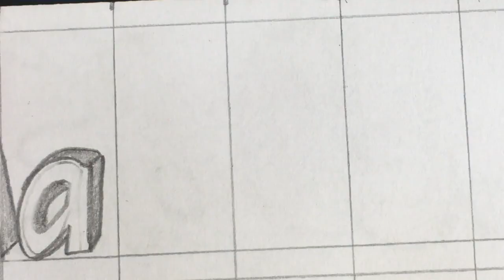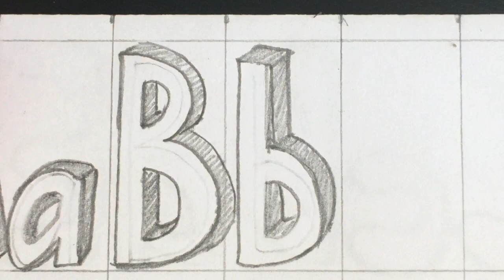Rita ett Bb